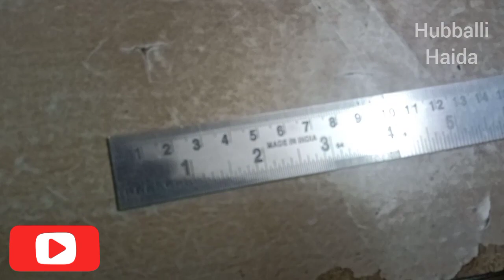Puc Result|Stay Safe |2020|uttara Karnataka|comedy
ನಾಳೆ puc result ಐತಿ ,ಹುಷಾರ್ ಆಗಿರಿ ಪಾ